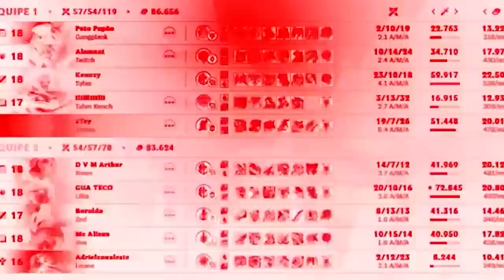GRAVES LETALIDADE NA JUNGLE É 1 HIT KILL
NAMORAL FAMILIA GRAVASZADA É HIT KILL ✨🌹😎